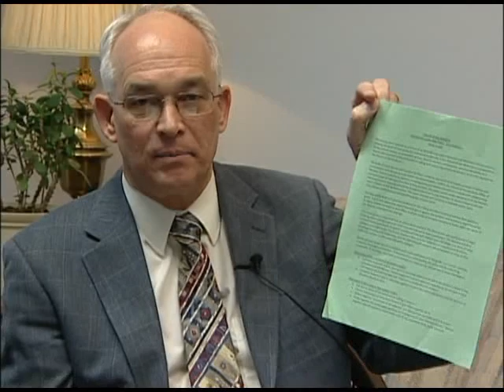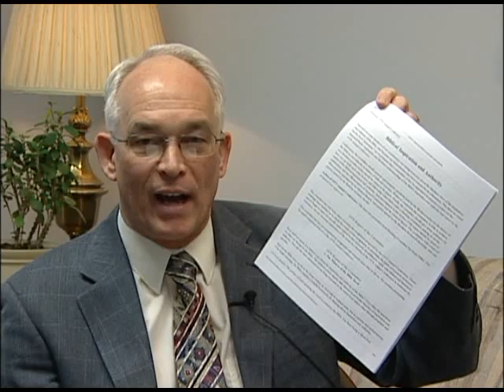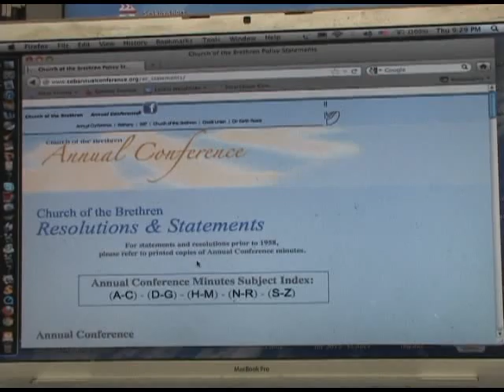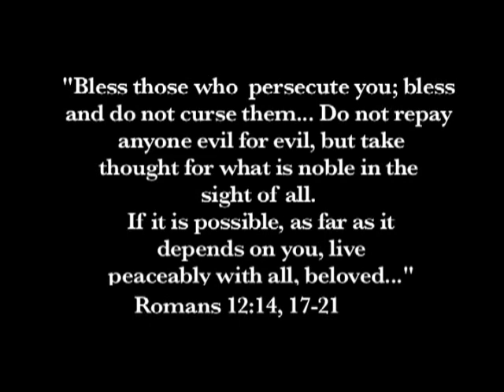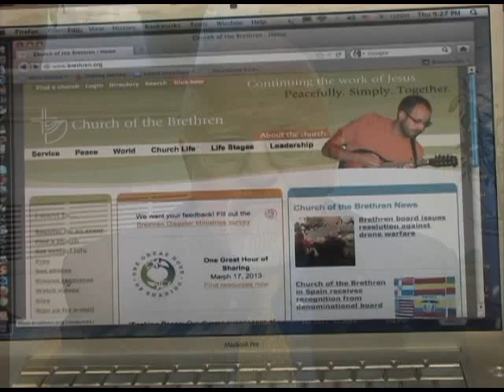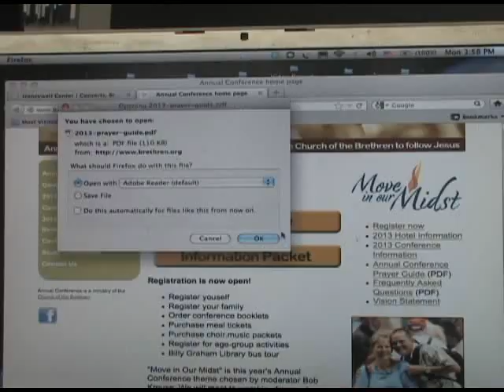Annual Conference 2013 Briefing Church of the Brethren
This is the Annual Conference 2013 briefing by Annual Conference Moderator Bob Krouse and Annual Conference Secretary Jim Beckwith. It contains information, advise and suggestions for delegates attending the 2013 Annual Conference in Charlotte, NC.